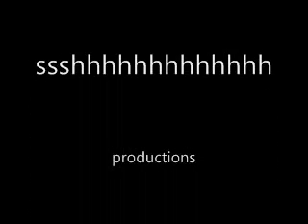3 and a half wheela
this is what any average kid can do to/with a broken 5 year old power wheel